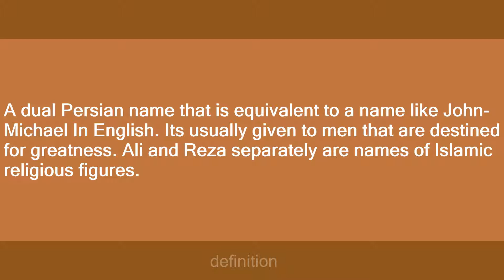Alireza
Slang flashcards: